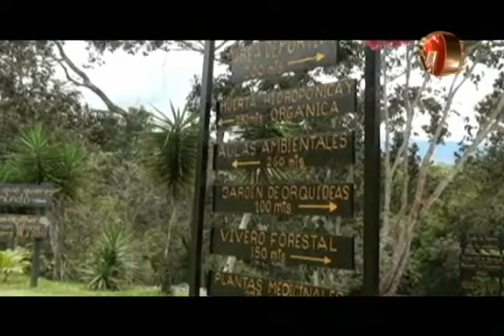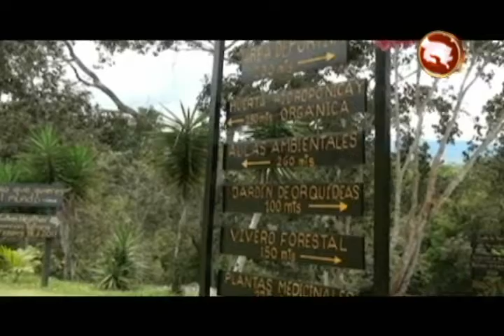Proyecto de cuatro esculturas de pioneros en Pérez Zeledón continúa